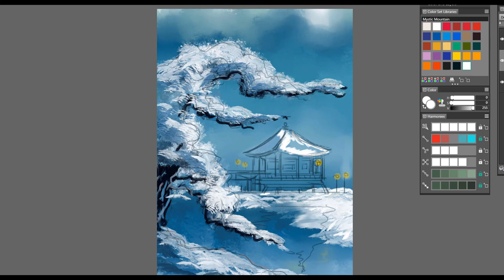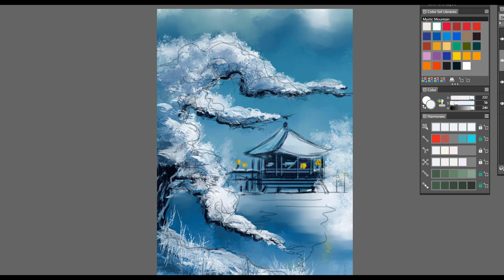Karen Bonaker Painter 2020 winter scene time lapse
Karen uses Painter 2020 custom brushes to create a tranquil winter landscape.